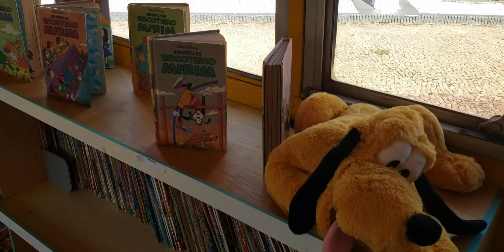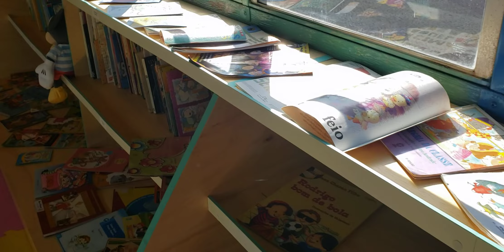Ônibus adaptado abrigará o projeto Biblioteca Itinerante da Secretaria de Cultura de Indaiatuba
A Secretaria de Cultura de Indaiatuba vai usar um ônibus adaptado para o projeto Biblioteca Itinerante - Livros em Todos os Lugares. A reportagem do DROPES foi conhecer o veículo adaptado. Confira!

(Reportagem e Imagens: Patrícia Lisboa/Dropes)